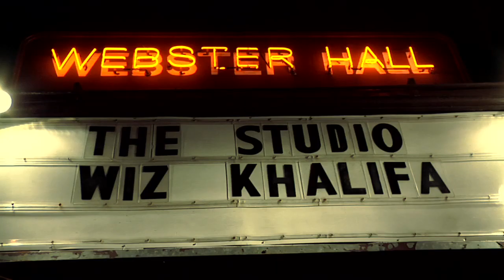Wiz Khalifa's "Orientation Tour" Live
Rostrum Records and Taylor Gang Ent. present a small look into this past summer's "Orientation Tour" with Wiz Khalifa...